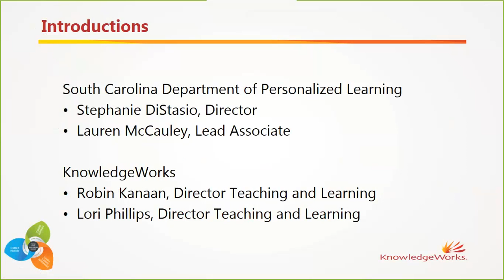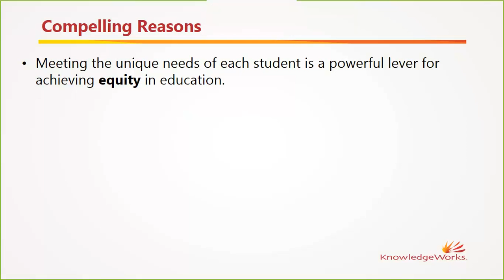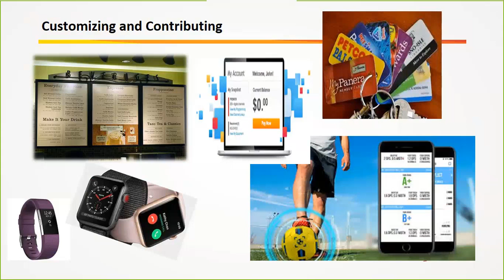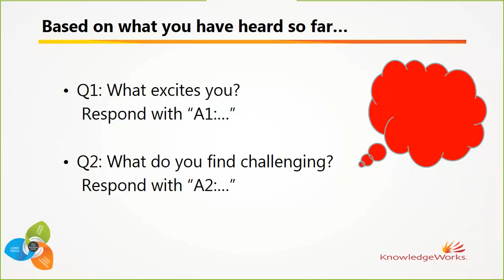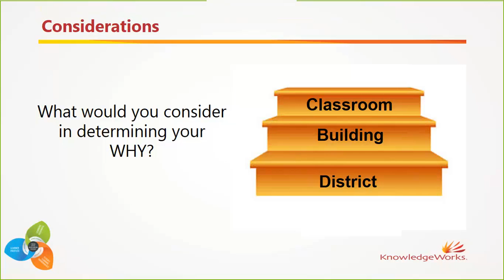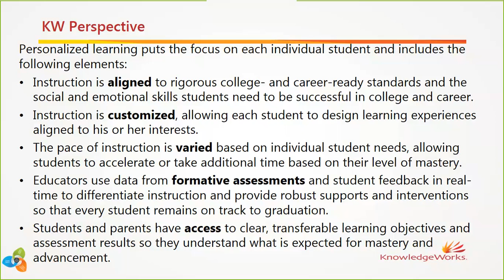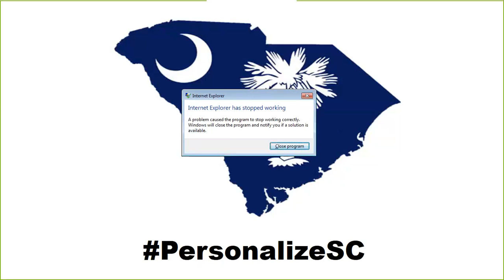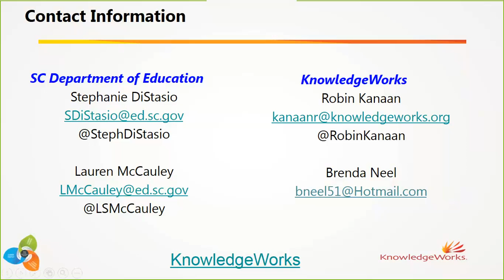2018 01 24 OPL FindingYourWhyKnowingtheWhat